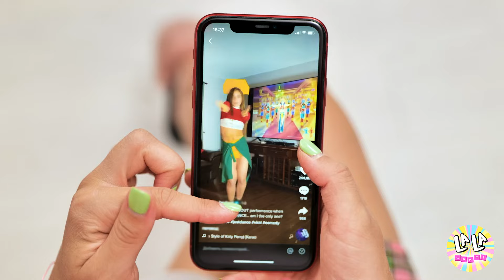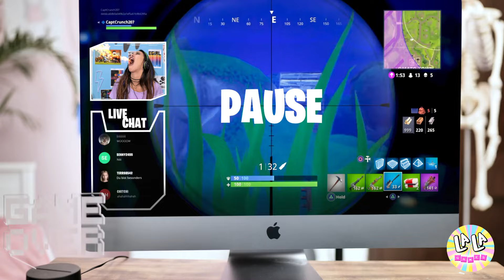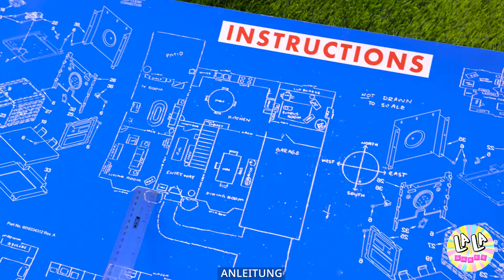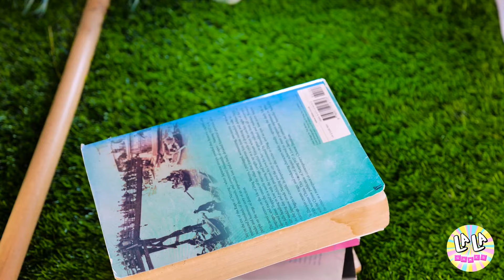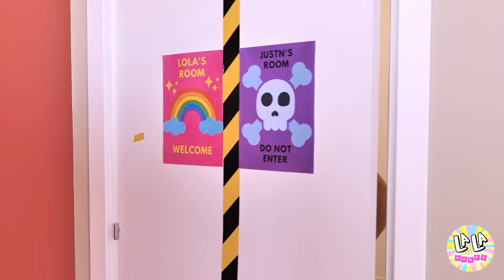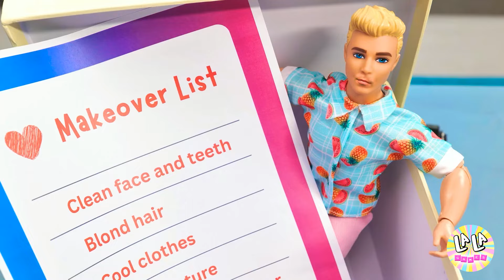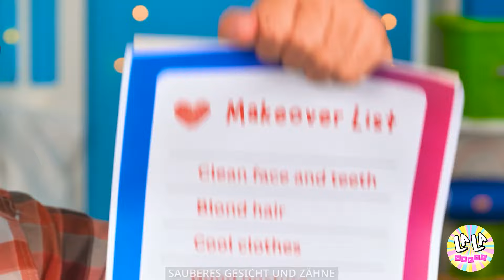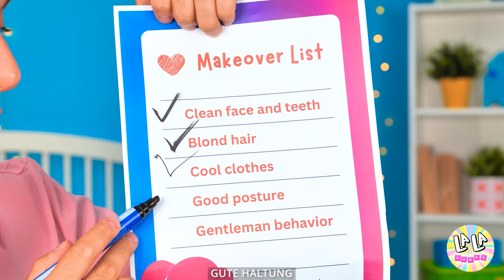KÖNIGIN DER NACHT VS KÖNIGIN DES TAGES: WILDE EINFARBIGE HERAUSFORDERUNG! 🌙☀️😂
🌙☀️😂 Sieh zu, wie diese beiden schillernden Königinnen in einem atemberaubenden Wettbewerb um die umwerfendsten Outfits, das beste Make-up und die schönsten Accessoires gegeneinander antreten - und das alles in derselben Farbe! Von glitzerndem Mitternachtsblau bis zu leuchtendem Sonnengelb - dieser Wettbewerb ist voller Spaß, Dramatik und unerwarteter Wendungen! 🌈✨ Wer wird der Champion in diesem Farbwettstreit sein? Mach mit, um zu lachen, kreativ zu sein und ein bisschen Chaos zu verbreiten! 👑💖🎉